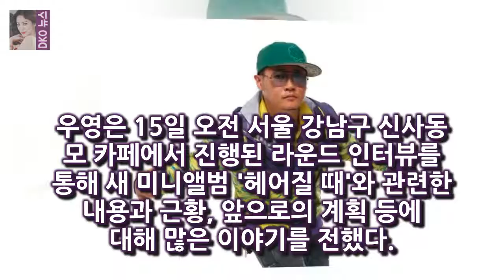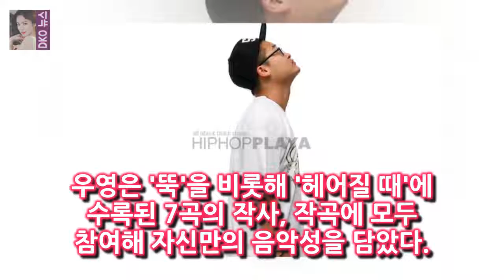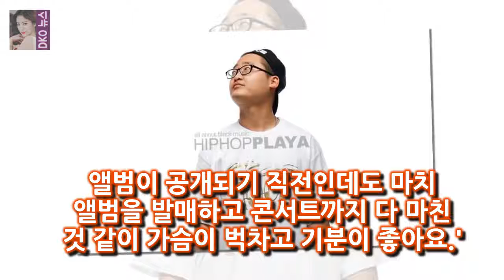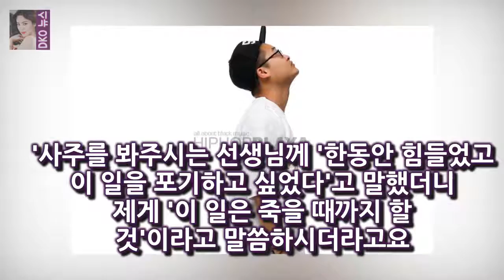[★FULL인터뷰]데뷔 10년 우영의 감회 즐겁고도 아팠죠- 스타뉴스 2008년 혜성같이 등장 훤칠한 외모와 탄탄한 근육질 몸매를 앞세운 퍼포먼스는 당시 2PM만이 소화했던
짐승돌 2PM도 활동한 지 벌써 10년이 지났다
2008년 혜성같이 등장 훤칠한 외모와 탄탄한 근육질 몸매를 앞세운 퍼포먼스는 당시 2PM만이 소화했던 획기적인 콘셉트였다
이랬던 2PM도 군 입대라는 산을 넘어야 할 시기를 맞이했고 5년 6개월 만에 솔로로 국내 활동을 재개한 멤버 우영(29 장우영)도 예외는 아니었다

하지만 나오는 사람도 만만찮고 또 재미도 있습니다  방송의 적 존박의 비욘세춤과 유승우의 베이비 :
무릎팍 노모를 질투했던 박찬호  7 경기 출전 정지에 벌금은 물론 팀 동료들까지 박찬호에게 차가운 시선을 보냅니다 :
이정진은 지난 11일 홍콩 쉐라톤 호텔에서 열린 제12회 아시아 필름 어워즈(AFA) 기자회견에 참석해 한국인  이정진 韓 최초 AFAA 학생홍보대사 亞 젊은 영화인 협동해야 :
무릎팍 박찬호아내 박리혜가 박찬호의 사랑을 받은 이유  이를 가지고 연구해서 간편하게 김 굽는 방법을 개발한 박리혜 :
토크몬CP 설명 길었다? 본격 토크 시작도 안해(인터뷰)- 스타뉴스  토크몬은 2인이 한 팀을 이뤄 토크 배틀을 하는 페어플레이 토크쇼: